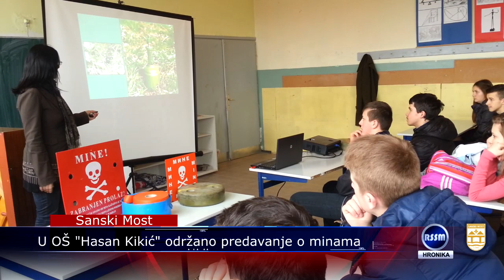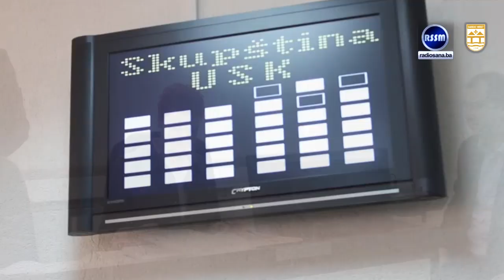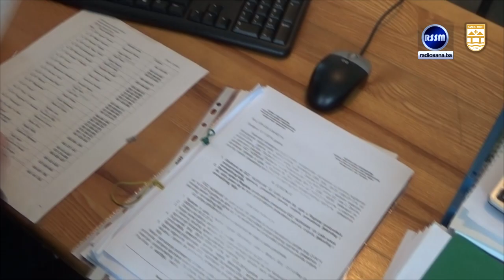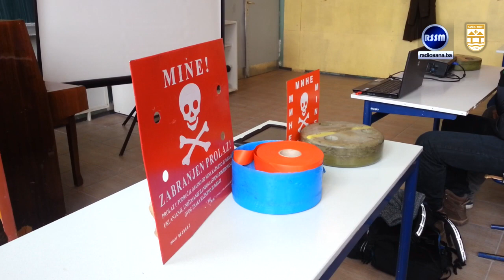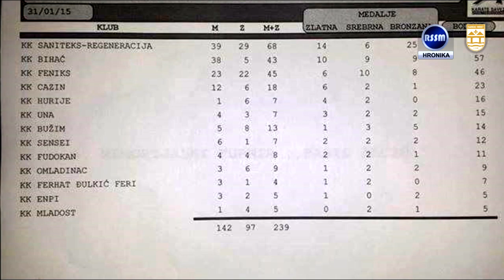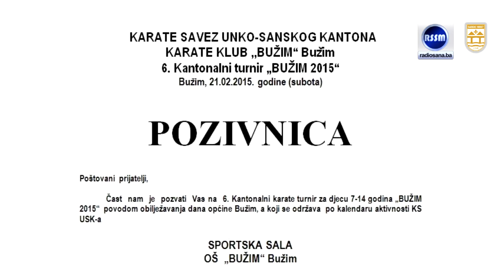2.2.2015 Hronika Sana